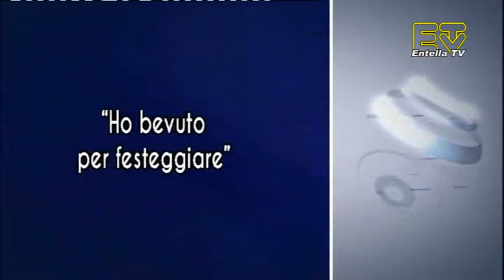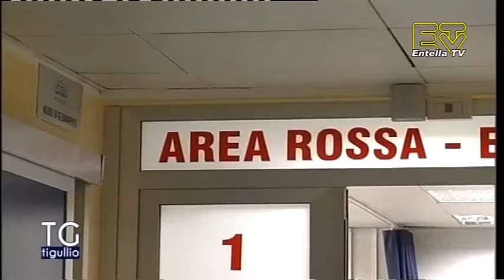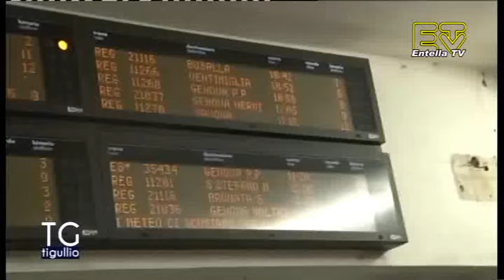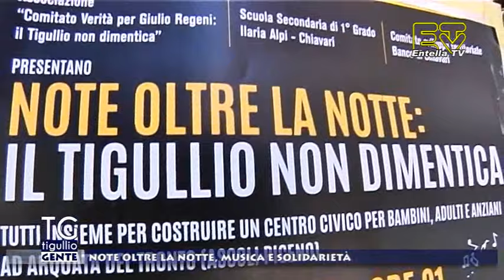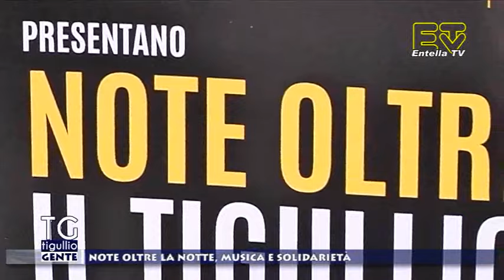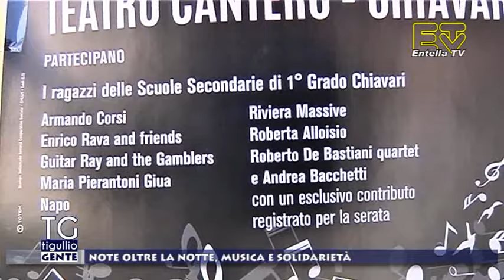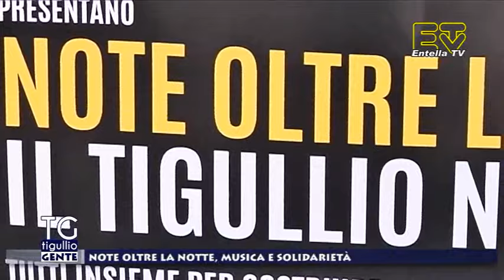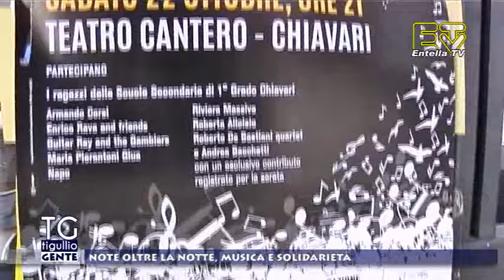TG Tigullio 19 Ottobre 2016